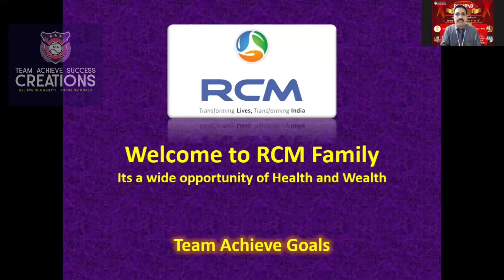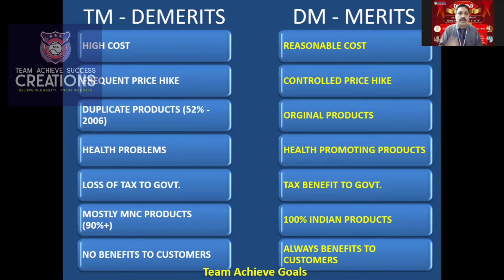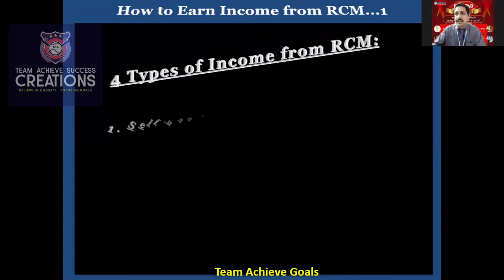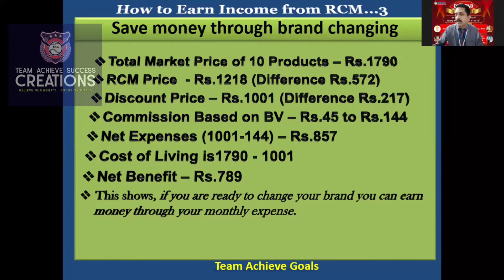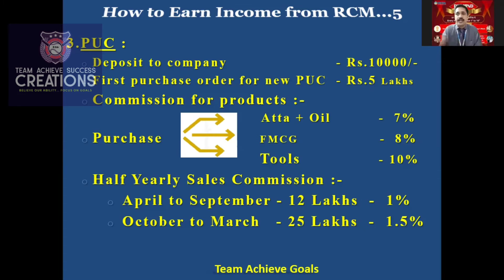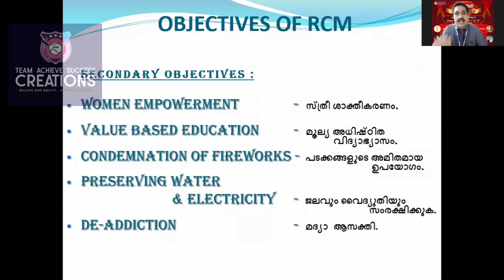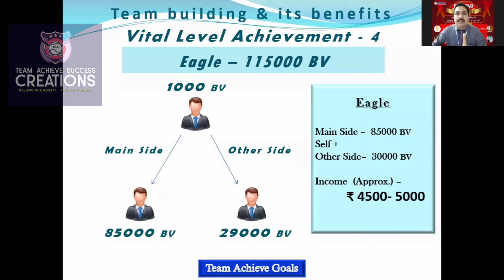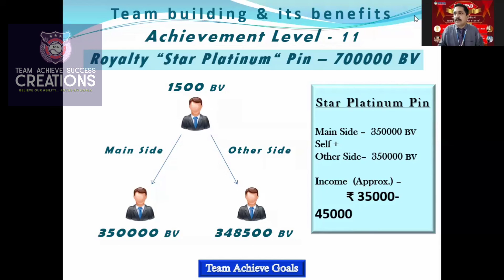RCM A 2 Z PLAN PRESENTATION BY SRI. ABHILASH S STAR PLATINUM ആർസിഎം കമ്പനി ഡയറക്റ്റ് സെല്ലിങ് പ്ലാൻ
ആർസിഎംകമ്പനിഡയറക്റ്റ്സെല്ലിങ്പ്ലാൻവളരെസിംപിൾആയിആർക്കുംമനസിലാകുംവിധംപറയുന്നു"സ്റ്റാർപ്ലാറ്റിനംശ്രീഅഭിലാഷ്എസ്" കേൾക്കൂ. മനസിലാക്കൂ...ഏറ്റെടുക്കൂ...ജീവിതത്തിൽഒരുവഴിത്തിരിവാകുംഈവീഡിയോ